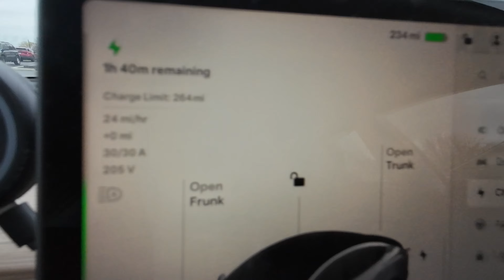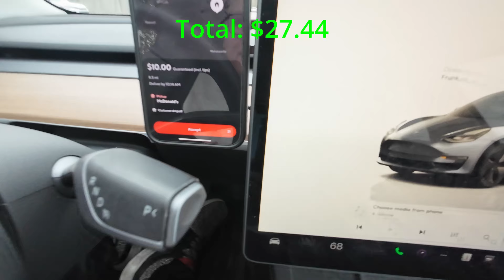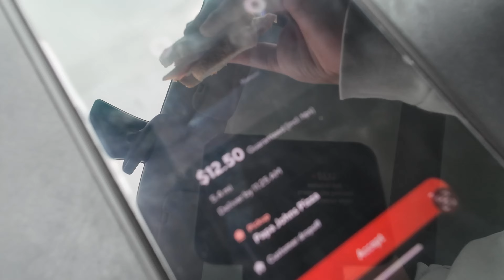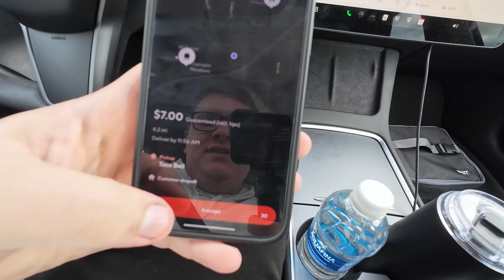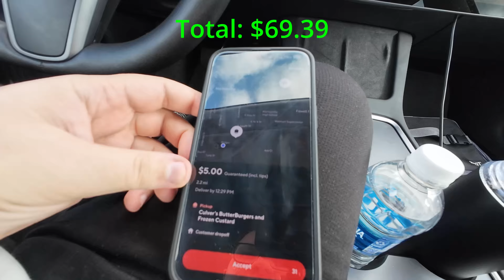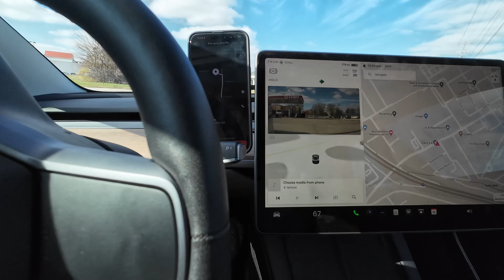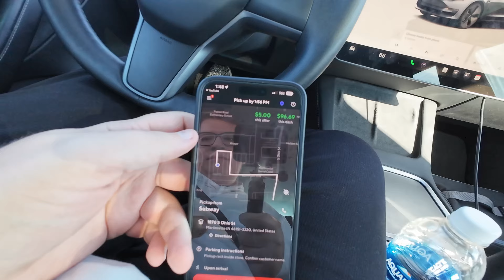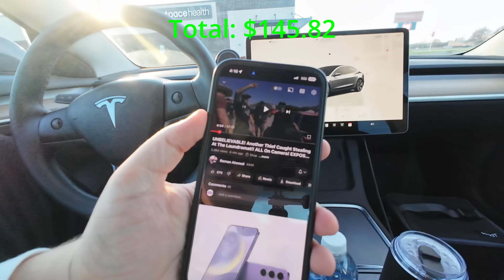Bought a Tesla and Only Work for DoorDash! EP. 10 (30 Min) elaborate work day!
Maybe in the somewhat distant future these vids will return. If so they will be much shorter and entertaining. Hopefully something is learned from this if you're thinking about delivering food to make money.